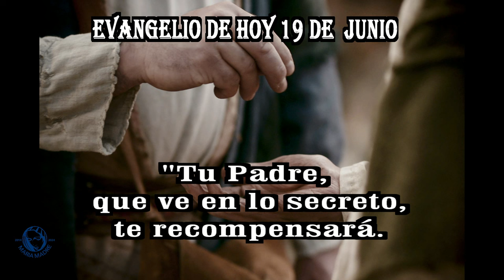EVANGELIO DE HOY 19 de junio 20 24 hd